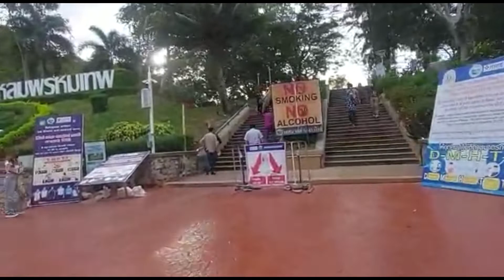PROMTHEP CAPE PHUKET 2021 - Full Tour